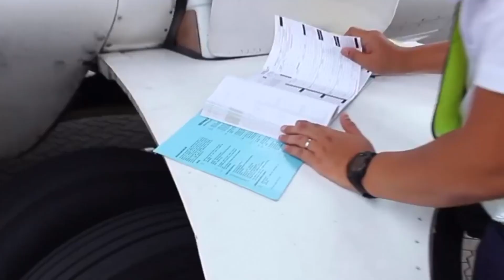Zarul Umbrella tanya Gaji Engineer Kapal Terbang??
video ini adalah tujuan motivasi dan inspirasi kepade semua